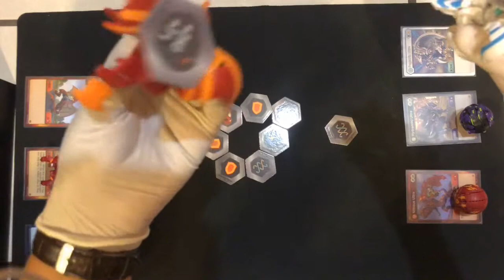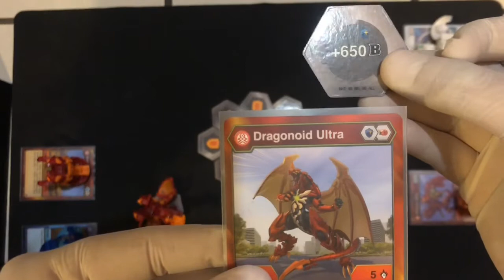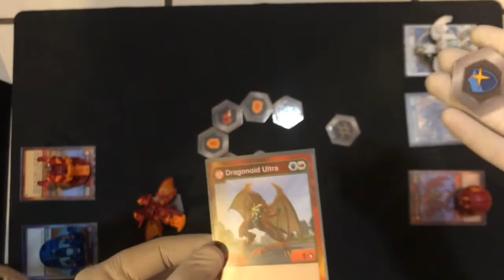Bakugan Battle Planet |Como Jugar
Hola qué tal! No somos profesionales, pero queremos  traerte la manera de jugar el formato sencillo de bakugan battle planet,
Esperemos te guste y lo disfrutes!

Agradecimiento! A mi novia que me ayudo a grabar y a hacer la primera partida oficial!❤️

Agradecimiento a Chuy Alarcón por pensar en este tema para el video!